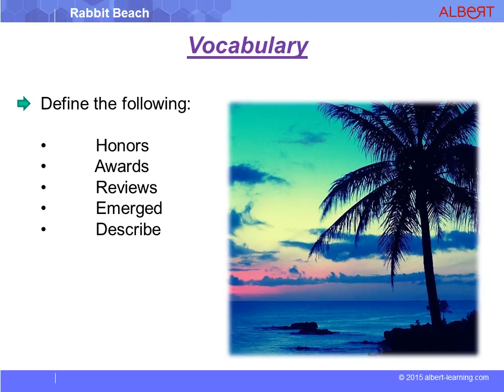Rabbit Beach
◆ Description :
Extrait d'un reportage où un journal a sélectionné les 10 plus belles plages du monde pour nous aider à choisir notre prochaine destination. Cours sous forme de conversation avec Albert Learning.